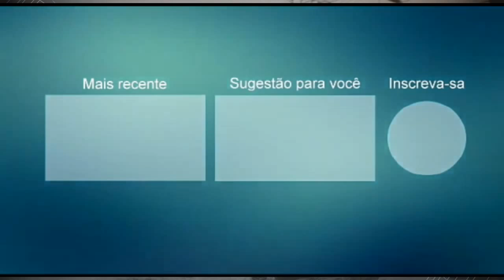NAYO DO NORDESTE 2021